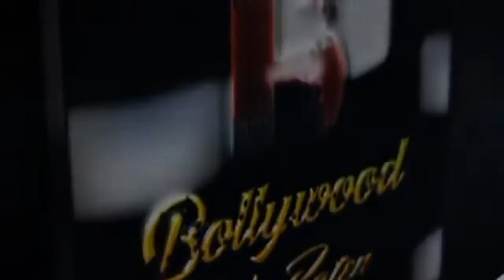Salman Ali New Song 'Kaisi Sarkar' Paras Nath Salman Ali Ka Gana 'Kaisi Sarkar